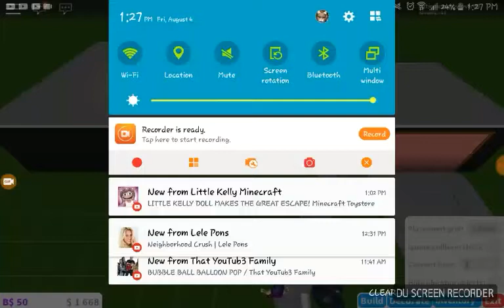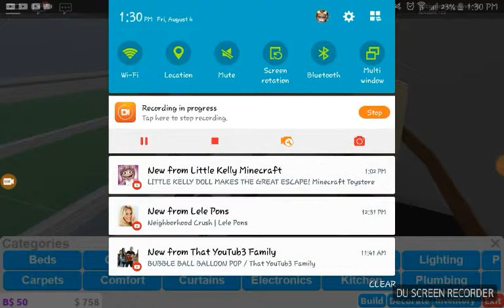Ep. 1 in bloxburg this is a roplay